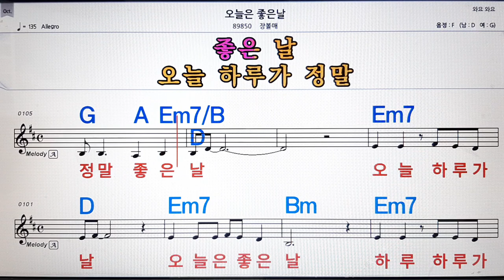오늘은 좋은닐/장볼매💋노래방, 악보,반주, 가라오케 ,코드, 가사 .💖Karaoke, Sheet music ,Chord, Lyrics ,MR